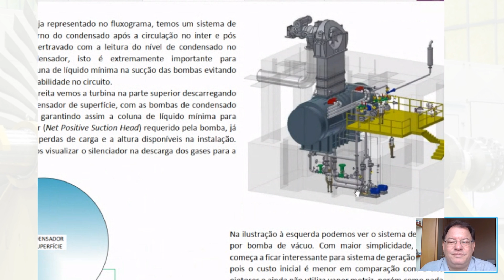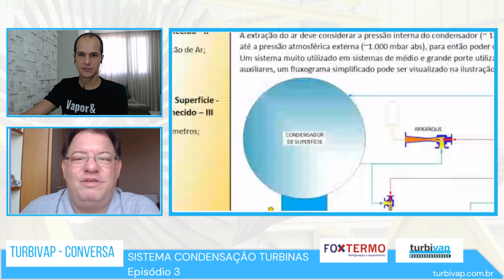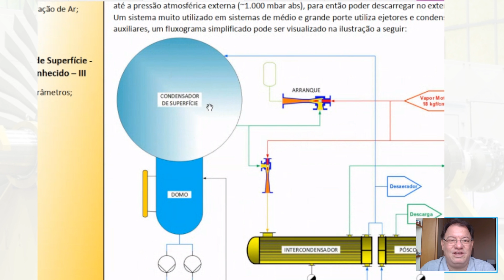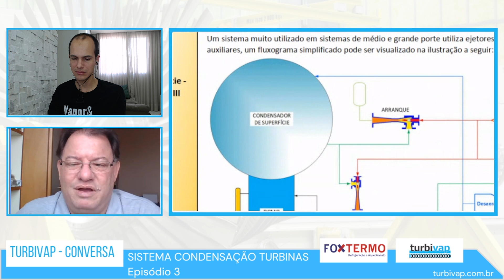TROCADOR DE CALOR - TURBINA A VAPOR - CONDENSADOR DE SUPERFÍCIE - TURBIVAP Coversa - Ep.3 Parte 2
Link informações sobre o livro mencionado no vídeo:
"Trocadores de Calor nas Usinas de Açúcar, Etanol e Energia - Álvaro Salla"

PERGUNTAS:

00:00 - Introdução
01:15 - Por que o vapor da turbina é condensado em água e depois novamente convertido em vapor para operar a turbina? Por que não podemos simplesmente superaquecer o vapor de baixa temperatura para fazer a turbina funcionar novamente?
03:10 - Por que a bomba de extração de condensado é mantida em profundidade abaixo do poço quente na usina?
04:55 - Qual é a finalidade de uma bomba de extração de condensado?
05:25 - Por que há pressão negativa no condensador de uma usina?
06:37 - Qual a melhor temperatura da água condensada para manter no condensador e atingir a melhor eficiência do condensador?
07:50 - Quais são as diferenças entre o ejetor inicial e o ejetor principal usado no condensador?
07:51 - Tipos de ejetores condensador turbina a vapor
09:52 - Um condensador pode ser instalado para funcionar acima da temperatura ambiente em usinas termelétricas?
10:50 - Qual tipo de fluído é usado para refrigeração no condensador de superfície?
12:15 - Quais são as diferenças entre o condensador e torre de resfriamento?
12:50 - Condensador e trocador de calor são a mesma coisa?

CONDENSADOR DE SUPERFÍCIE EM PLANTAS TÉRMICAS

Condensador de superfície é um termo comumente usado para trocadores de calor refrigerados a água instalados na exaustão de vapor de uma turbina a vapor em usinas termoelétricas.Estes condensadores são trocadores de calor os quais convertem vapor de seu estado gasoso ao líquido em uma pressão abaixo pressão atmosférica. Onde água refrigerante é pouco abundante, condensadores a ar são frequentemente usados. Um condensador a ar é entretanto significativamente mais custoso e não pode alcançar valores tão baixos numa pressão de vapor de escape da turbina como um condensador de superfície.

Condensadores de superfície são também usados em outras aplicações e indústrias além da condensação de exaustão de turbinas a vapor em termoelétricas, por exemplo, em vapores produzidos por processos químicos altamente exotérmicos.

A rentabilidade das usinas brasileiras foi mantida nas últimas safras principalmente por dois produtos: etanol e energia elétrica, sendo que nesta última, temos duas formas de gerar energia com vapor.

Turbinas de contra-pressão: A turbina reduz a pressão do vapor para ~2,5 kgf/cm2 abs a uma temperatura de ~126°C e, para então ser utilizado na fábrica de açúcar e na destilaria, não ocorrendo condensação durante a geração de energia;

 Turbinas de Condensação:

A pressão é reduzida pela turbina para ~0,12 kgf/cm2 abs com temperatura de 49°C, com este maior diferencial de pressão entre a entrada e a descarga, temos uma maior quantidade de energia extraída do vapor. Neste sistema o vapor se condensa na geração de energia e o condensado é bombeado para o desareador para então alimentar
novamente a caldeira.

Vamos falar sobre o condensador instalado na saída da turbina de condensação que é conhecido como Condensador de Superfície e por operar com pressão abaixo da atmosférica (Vácuo), tem várias características bem particulares.

Condensador de superfície é um termo comummente usado para trocadores de calor refrigerados a água instalados na exaustão de vapor de uma turbina a vapor em usinas termoelétricas.

Estes condensadores são trocadores de calor os quais convertem vapor de seu estado gasoso ao líquido em uma pressão abaixo pressão atmosférica. Onde água refrigerante é pouco abundante, condensadores a ar são frequentemente usados. Um condensador a ar é entretanto significativamente mais custoso e não pode alcançar valores tão baixos numa pressão de vapor de escape da turbina como um condensador de superfície.